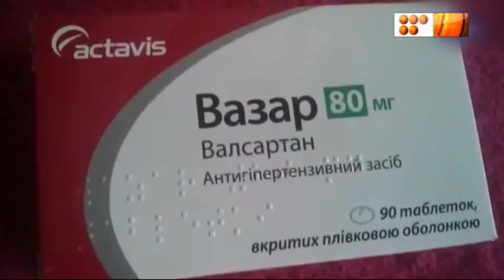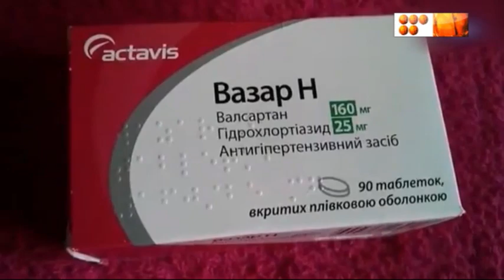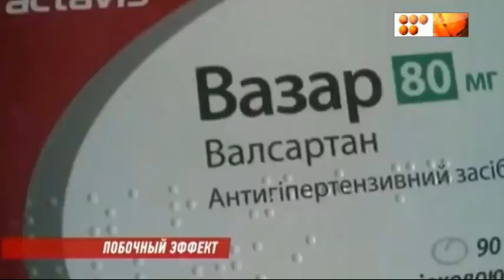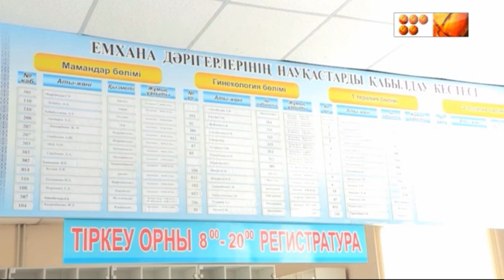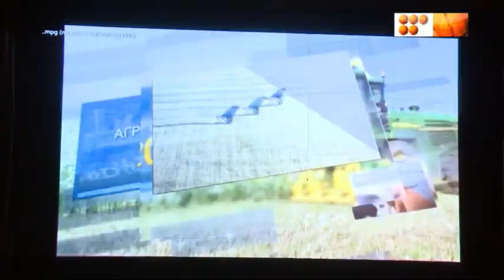Новости регионов (5 канал Караганда, 29.11.2018)